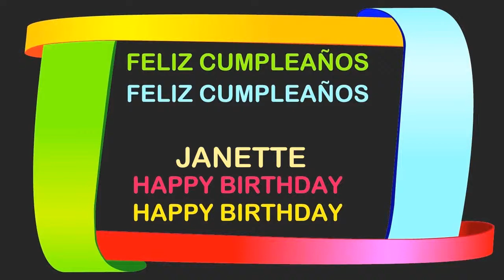Janette Birthday Postcards & Postales